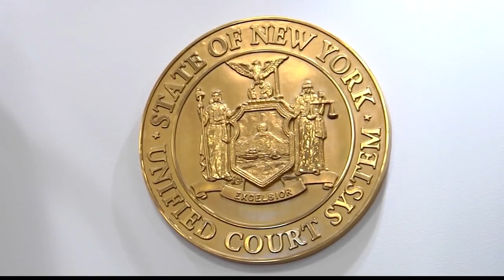Push to make Child Victims Act permanent